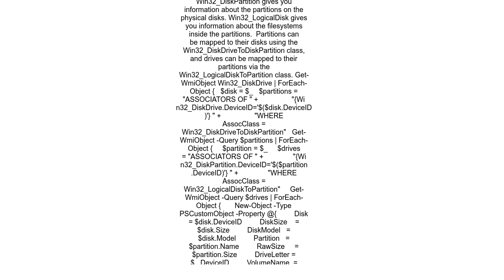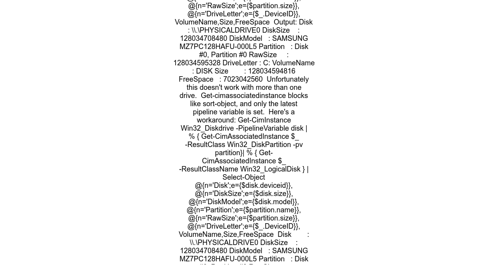Combine `Get Disk` info and `LogicalDisk` info in PowerShell